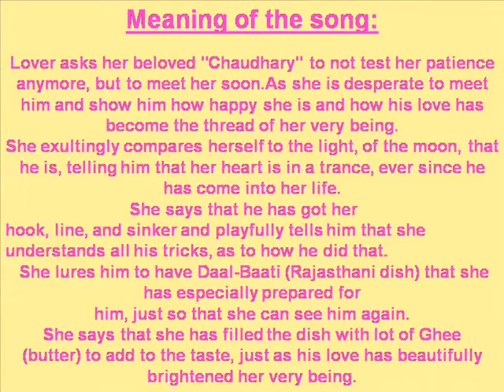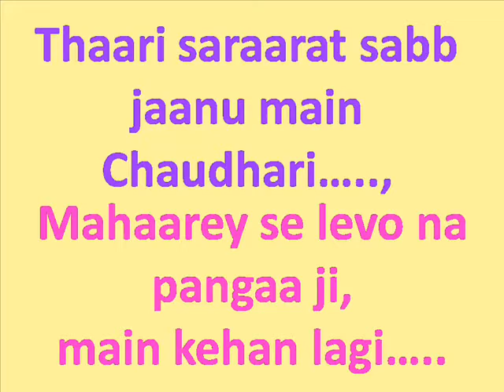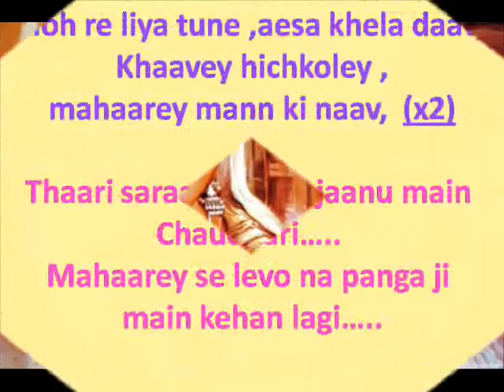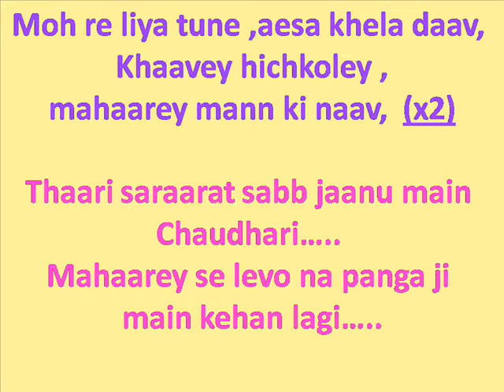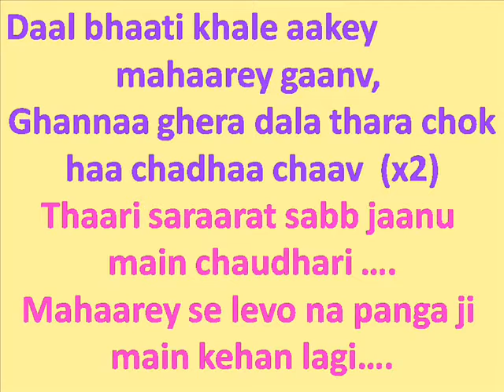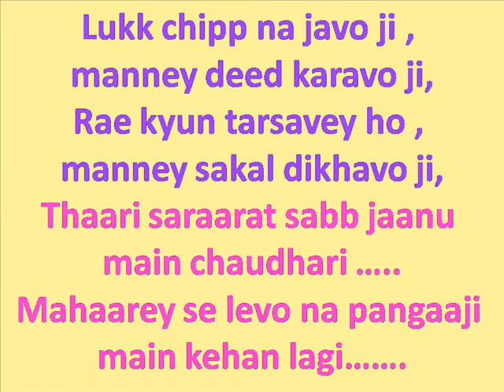CHAUDHARY Rajasthani folk song with lyrics 0001